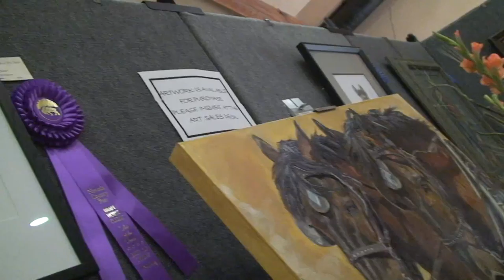DRAFT HORSE 2 MINUTE CLIP final edit